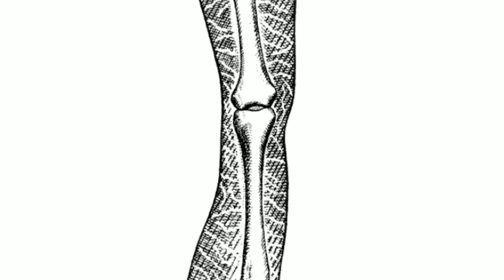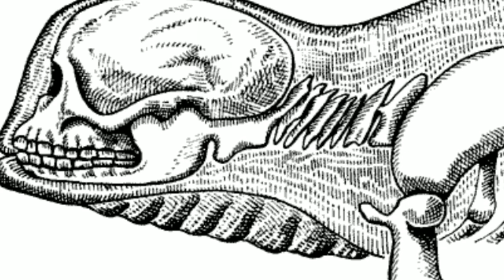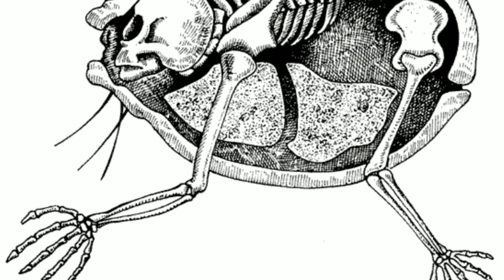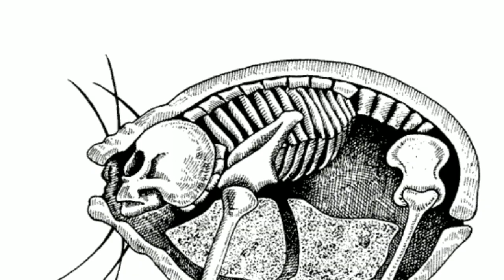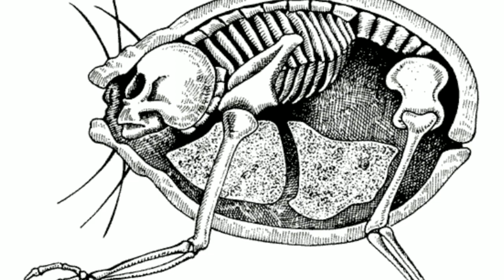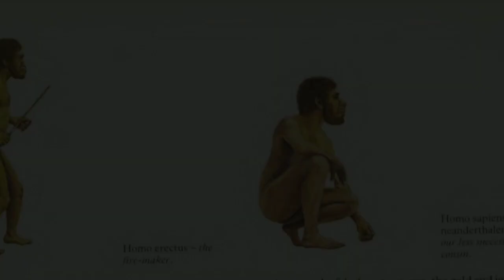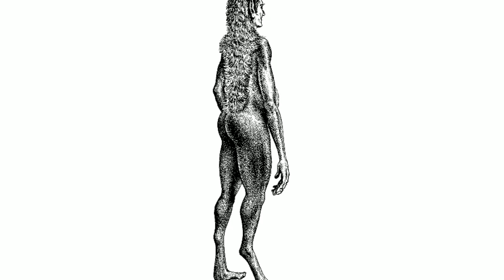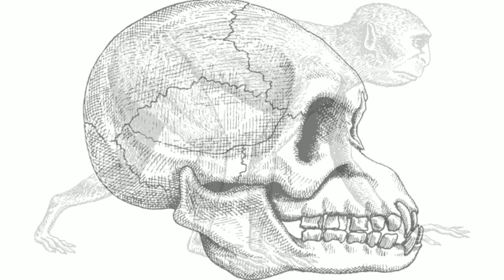la historia de MAN AFTER MAN// parte 1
el hombre después del hombre es un libro de ciencia ficción y evolucion espectativa. creada por dougal Dixon en 1990. este libro da una idea de la posible futuro de la humanidad en 200 a 5 millones de años. y está vez les contaré las partes más importantes de la historia. y disfruten la primera parte

dónde analizaremos la historia de la humanidad de 200 años en el futuro a 500

walking with monsters